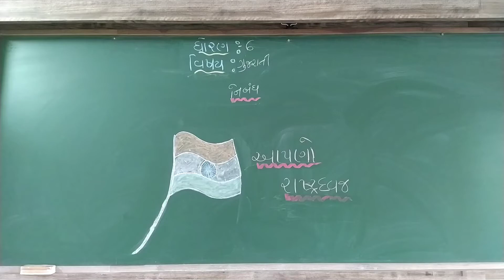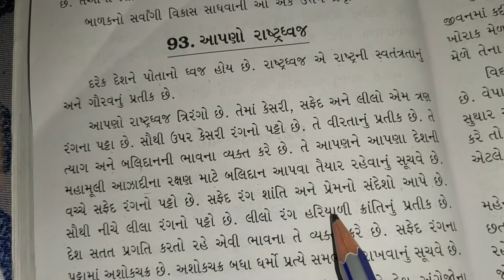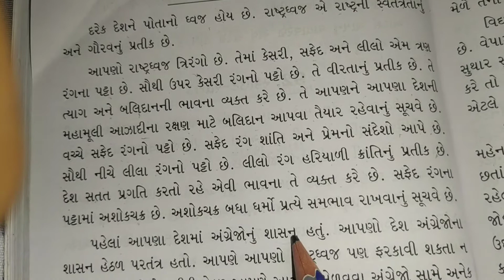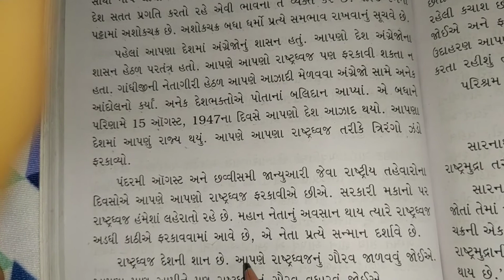GSEB | ગુજરાતી માધ્યમ | ધોરણ - ૬ | નિબંધ લેખન | આપણો રાષ્ટ્રધ્વજ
02/08/2021